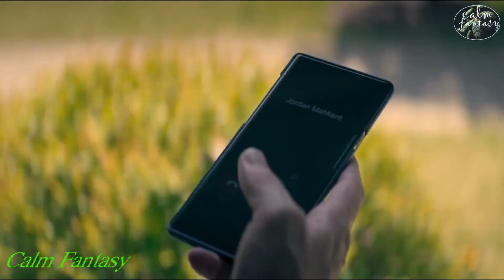Stargirl s1 e3 Explanation in Tamil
This series is about a team of teenagers who gets a super power and how they saves the world from the anti-heroes!!!